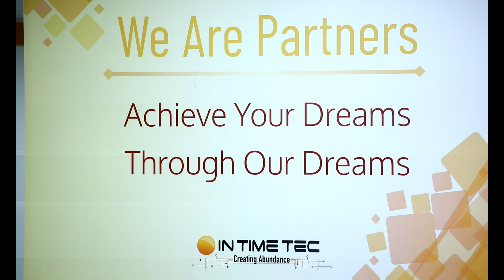Join the team of inspiring In Time Tec employees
To learn more about who we are, what we do, and how we do it, visit our

We are a global software services company that partners with our clients to provide access to talent, enable innovation, and deliver immediate ROI.